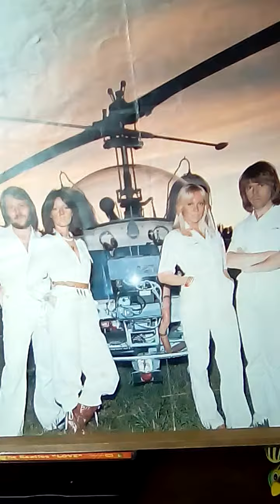When I Kissed The Teacher, ABBA Arrival Lp, Poster, Uploaded 23/9/18